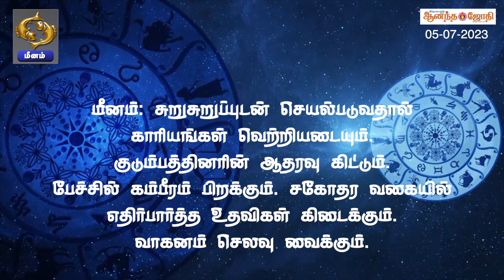இந்தநாள் உங்களுக்கு எப்படி? | Rasi Palan | Astrology | 05-07-23 | Anandajothi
இந்தநாள் உங்களுக்கு எப்படி? - 12 ராசிகளுக்கும் உரிய பலன்கள் | Anandajothi | 05-07-23 |

How are you today? - Benefits of all 12 zodiac signs